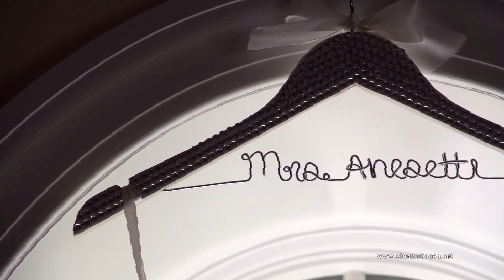Liz & Andrew Trailer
Wedding down at the shore
carriage house